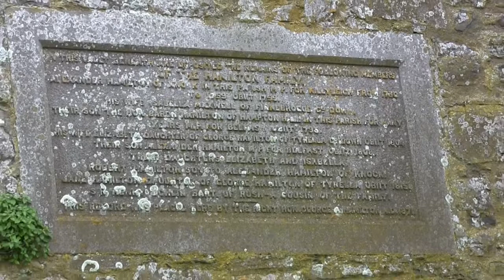St. Peter's Churchyard in Balrothery, Ireland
Went to the burial place of my 7th great-grandfather, in the old Hamilton family tomb in ancient Balrothery, the city that he was the proprietor of in the 18th century. The tomb contains the remains of some of Alexander Hamilton's immediate as well as extended family members as are listed on the tombstone. Below the church tower, are buried two of his great-grandchildren in graves.